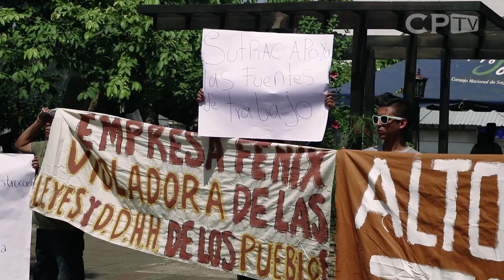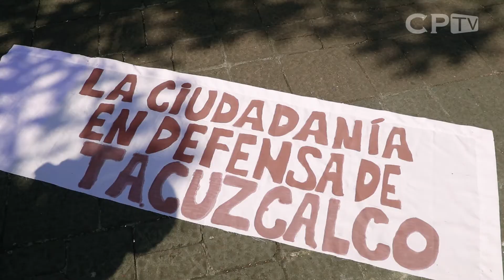La sombra de la impunidad amenaza al patrimonio de Tacuscalco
Pese a que la jueza de paz de Nahuilingo envió el caso de Tacuscalco a fase de instrucción, la empresa inmobiliaria Fénix  no ha parado las obras.